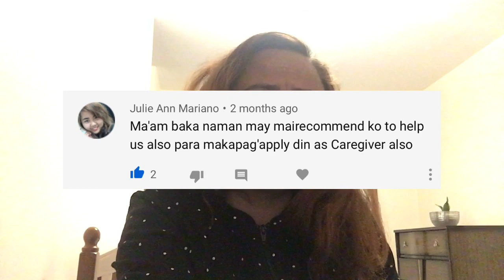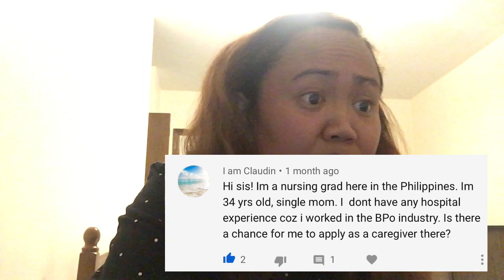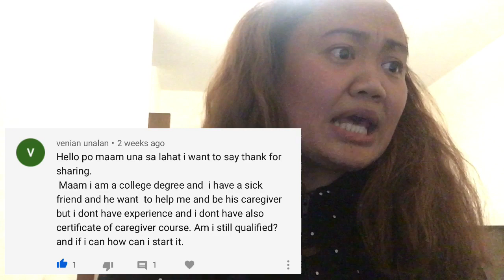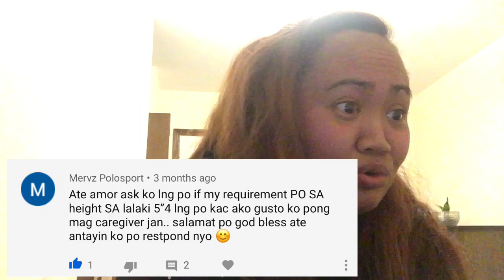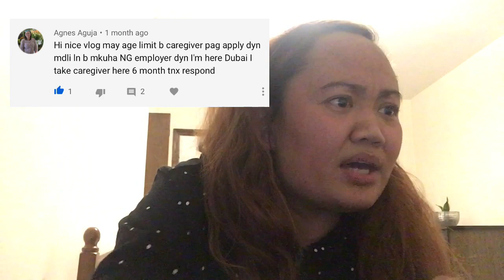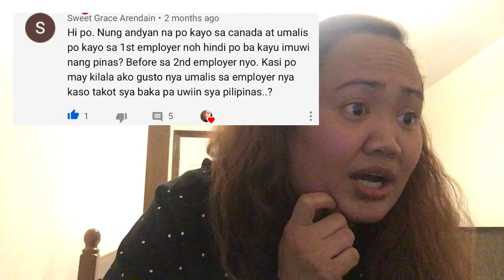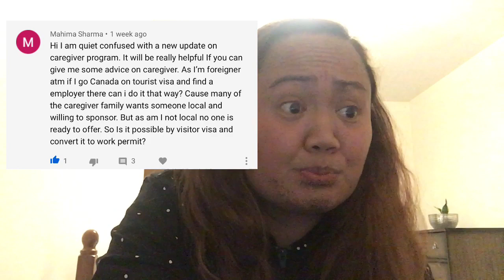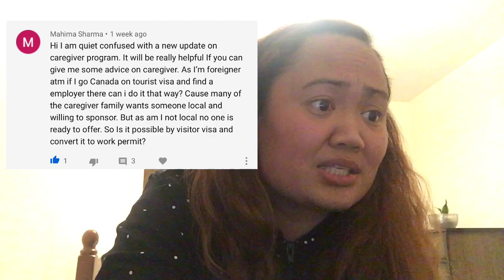CAREGIVER IN CANADA (question/answer from comments edition)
This video is all about from my video about how I came here in Canada as a caregiver. Question from comments sections like how to apply or what are the requirements and agencies are all answered to my best knowledge.